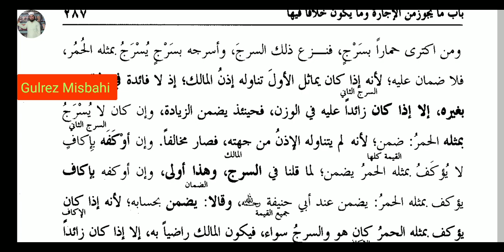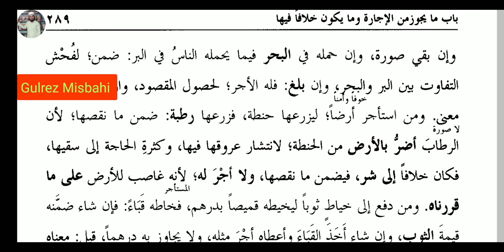HIDAYA AAKERAIN (ھدایه آخرین باب الاجارات سبق 57)LESSON 57.PAGE 287.89.